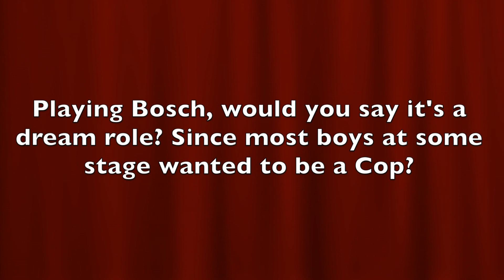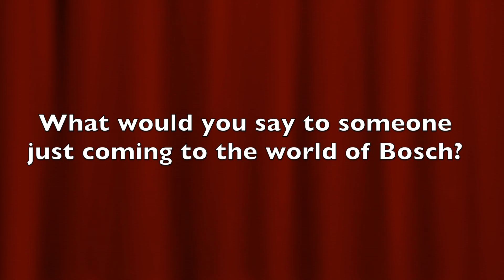Interview: Titus Welliver | Bosch (The Fan Carpet)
The Fan Carpet's Denisa Niculescu in association with The Realistic Optimist and Popcorn spoke to Titus Welliver about his Amazon TV Show Bosch.

Filmed by Ali Armian